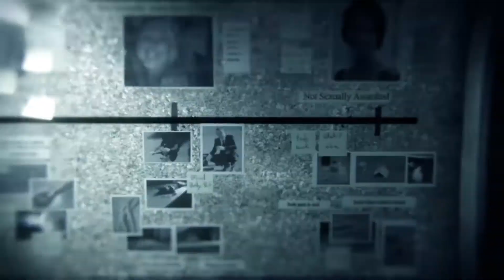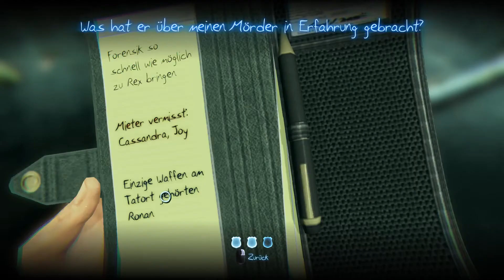Let's play Murdered: Soul Suspect - #001 Ronan O'Connor (by Nenia Deia)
Genre: Action-Adventure, Stealth-Computerspiel, Krimi
Hersteller / Publisher: Airtight Games / Square Enix